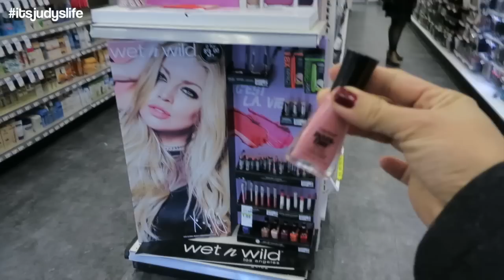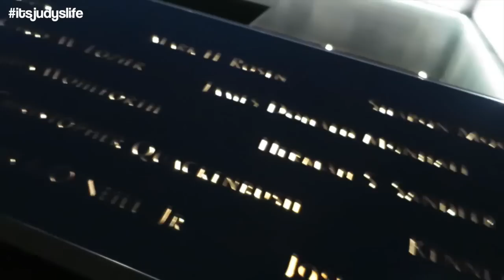NYC Drugstore! - February 16, 2015 - ItsJudysLife Vlogs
Judy's Links

Benji's Links

Vlog Camera We Use:

Blendtec Blender